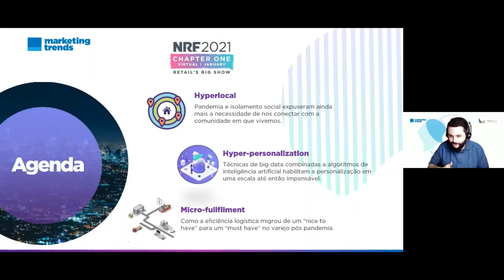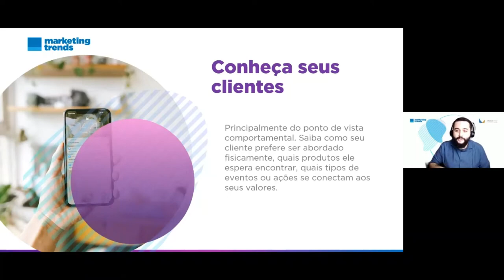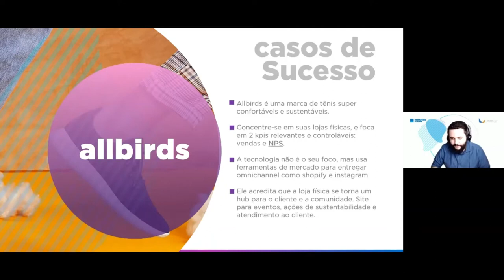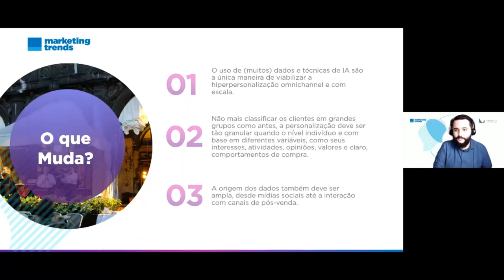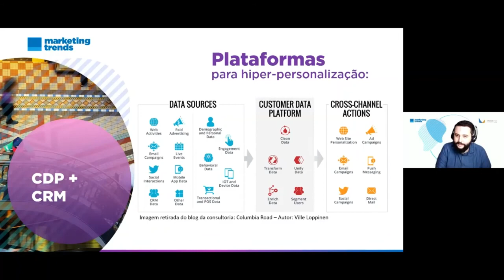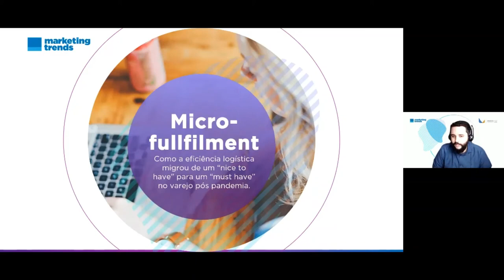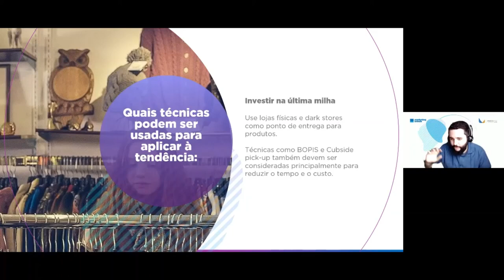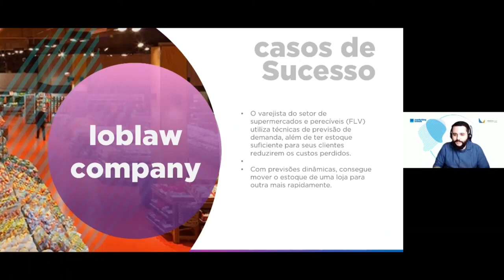O poder dos dados sobre o novo varejo